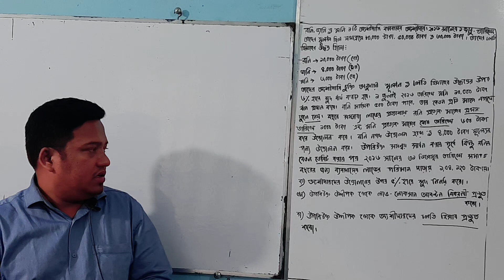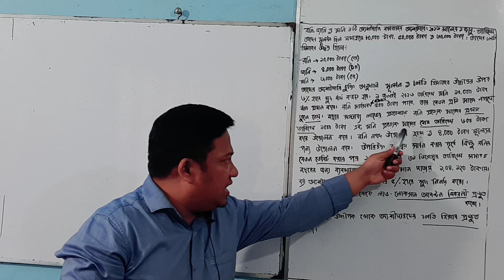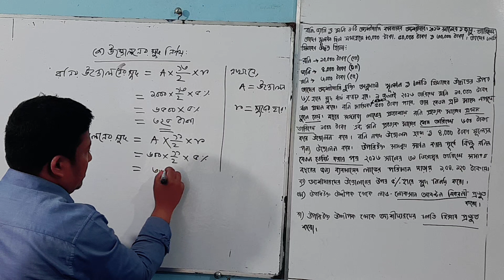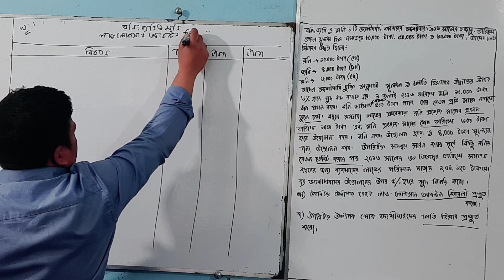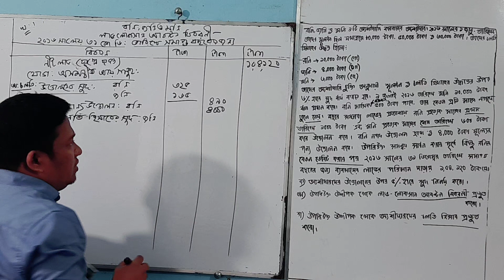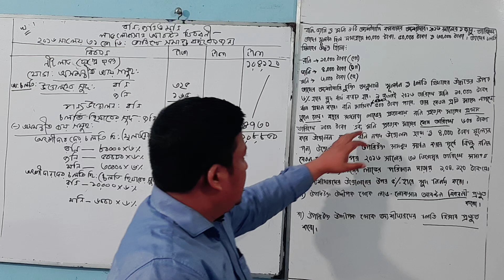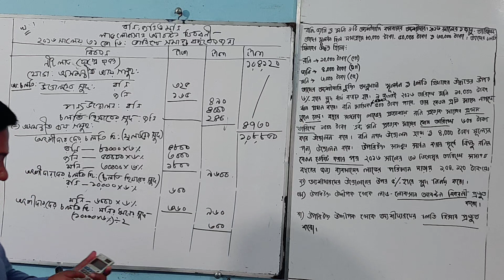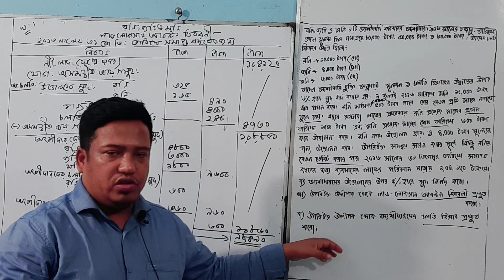HSC হিঃ বিঃ ২য় পত্র ২ য় অধ্যায় ( Suggestion :03) Part :01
অংশীদারি ব্যবসায়ের হিসাব